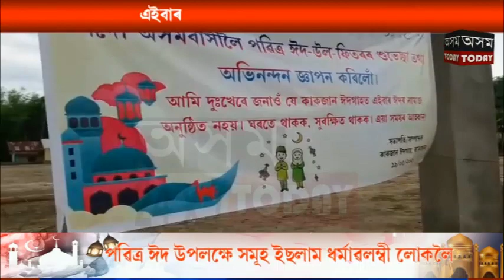কাকজান ঈদগাহত নাই ঈদৰ সমুহীয়া নমাজৰ উচাহ